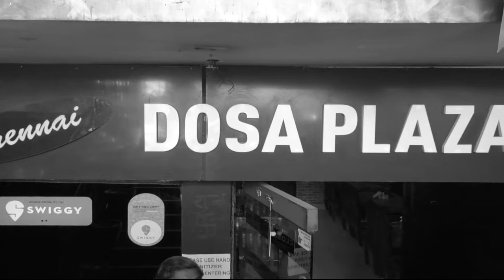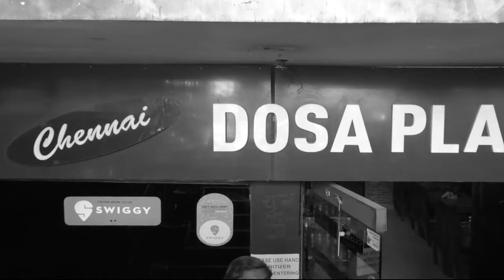NBC 24 के MANAGING DIRECTOR सैयद मुस्तफा हुसैन के कार्यों को लोगों ने सराहा, हर दिल अजीज बने..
NBC 24 के MANAGING DIRECTOR सैयद मुस्तफा हुसैन के कर्यों को लोगों ने सराहा, हर दिल अजीज बने..